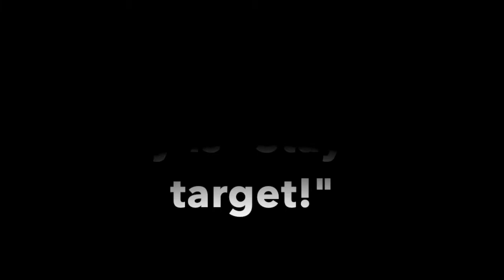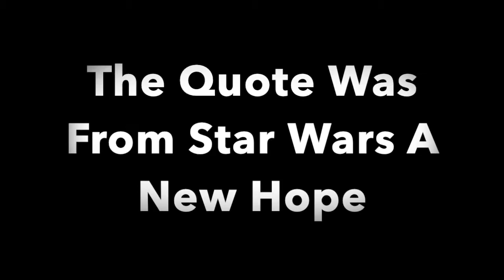To Catch A Thief Movie Review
In the comments say what you thought of To Catch A Thief.